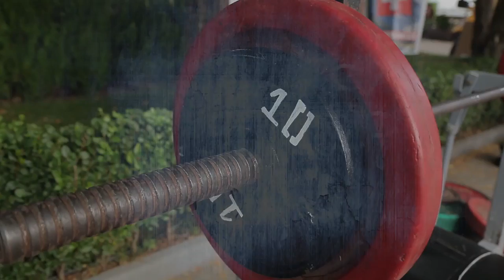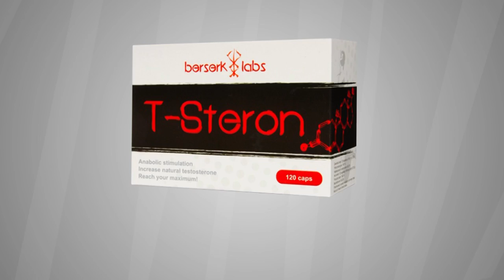Dimo Dimov - Bench Press with equipment, 2016 National Championship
Together with "Anton Kolev" cup 2016
Haskovo, June 18, 2016
English subtitles